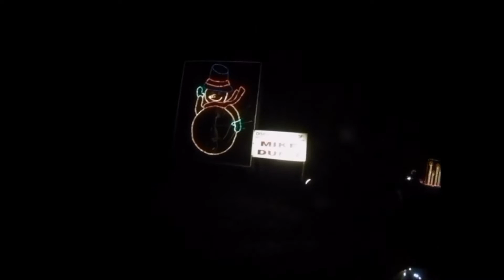ROCKFORD'S FESTIVAL OF LIGHTS AND SOME DRAGON FUN!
It takes only a second and it is free free free!

I do not own shares in any companies(tho i wish). I am not making videos in order to be a commercial, although it is fun to show you whether stuff works or does not work for a regular person and not a fashion guru.

I am starting this channel as someone who doesn't have any formal training in these fields of interest. I am as skilled as the average person...sometimes a little less...and make these videos because they amuse me and I can only hope they amuse you as well.

THIS IS A VLOG! THIS IS ME BEING INSANE! I am just a normal person with no formal training goofing around having a blast trying new stuff out!!